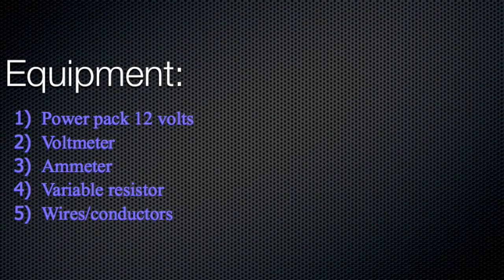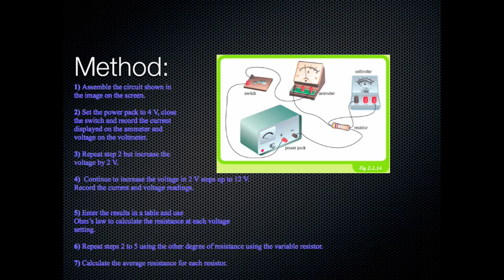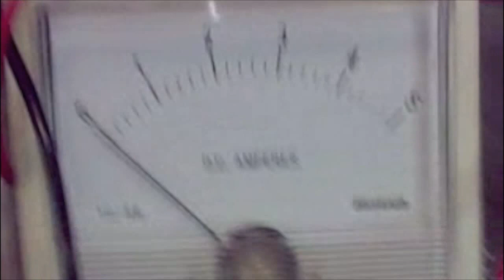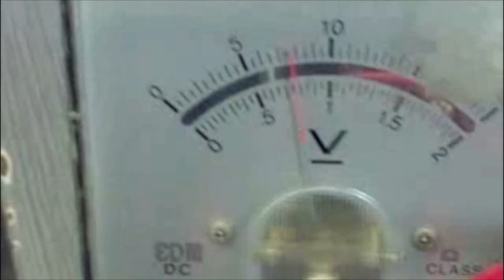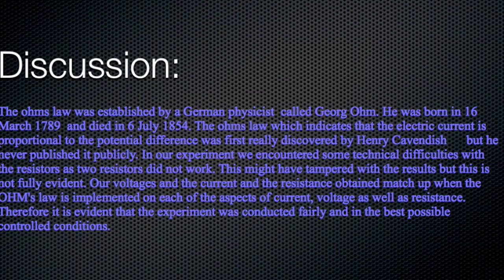OHM's Law Experiment (HD)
This is an OHM's Law experiment that was conducted in science class. A CAN Production